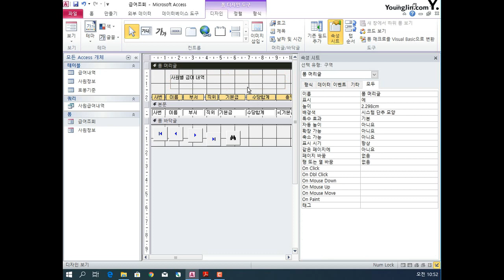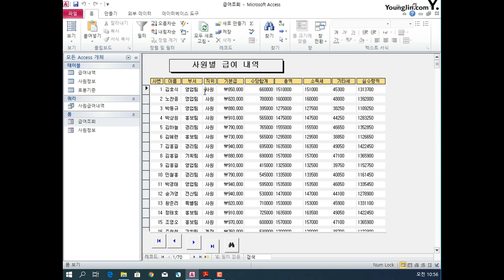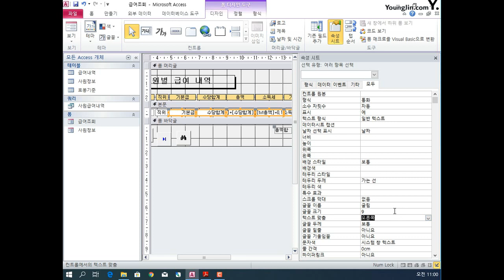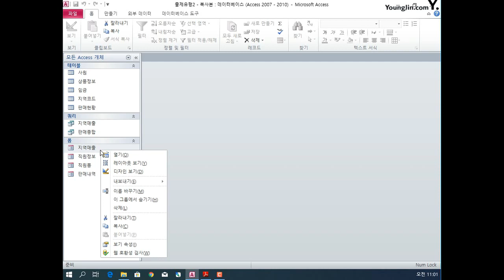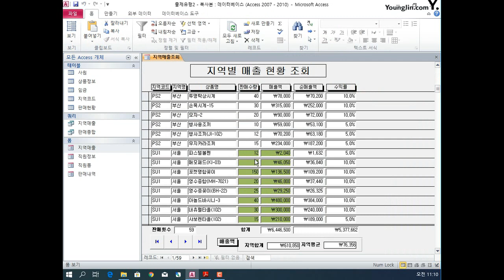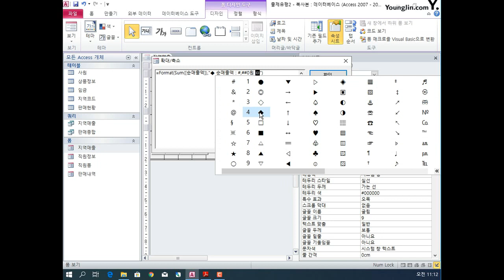DB202컨트롤속성지정